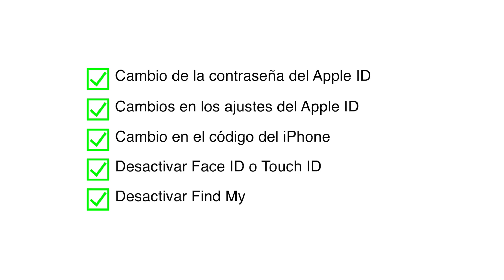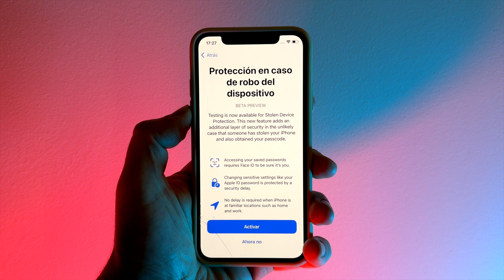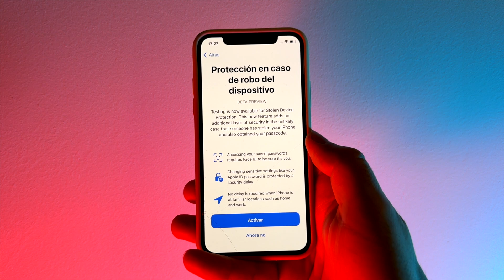La INCREÍBLE función que llegará muy pronto a tu iPhone 🤯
Descubre la revolucionaria función de seguridad "Stolen Device Protection" de Apple que lleva la protección de tu iPhone al siguiente nivel. En este vídeo, exploraremos las diversas acciones que requieren autenticación mediante Face ID o Touch ID, desde acceder al llavero de iCloud hasta desactivar funciones cruciales. Además, analizaremos cómo esta función añade capas de seguridad adicionales, haciendo que tu iPhone sea menos tentador para los ladrones.

Tu iPhone al mejor precio